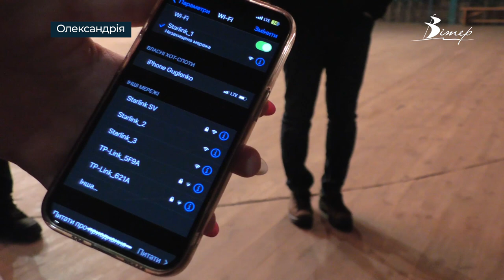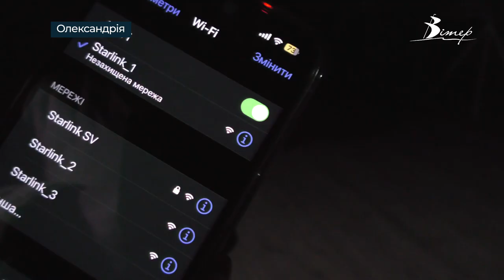У разі блекауту олександрійці матимуть безперебійний інтернет | телеканал Вітер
Пункт безперебійного інтернет-зв’язку відкрили в Олександрії. Він працює на базі Палацу культури «Світлопільський» і може одночасно забезпечити доступ кількох сотень людей до інтернету навіть в умовах блекауту протягом щонайменше трьох діб.